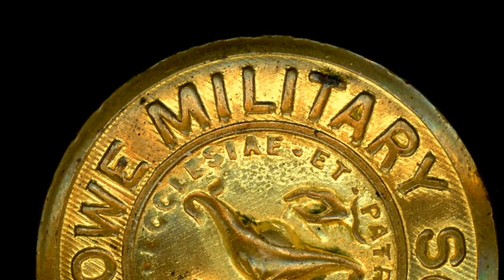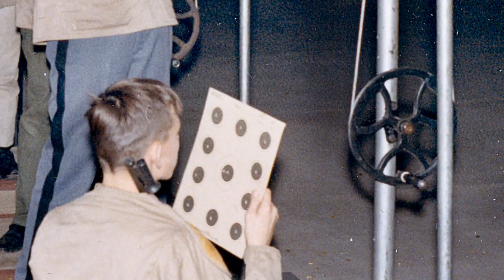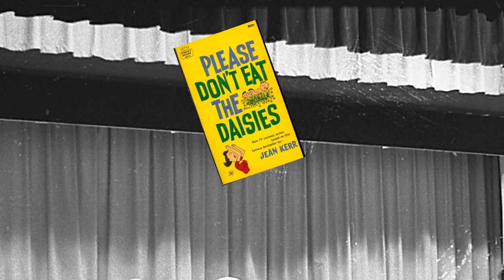Howe Military School 1964-66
The 1960s was an ever-changing decade of genuine significance in history. Military high schools were in their prime and have been in decline ever since. There were events I can define that lead me to a few of my choices such as involvement in the Civil Rights movement. This presentation shares with my fellow cadets a look back 52-54 years ago to what we visually experienced. So many alumni have such heartfelt feelings for Howe and I hope this gives a glimmer of those days. Finally put to use all those old photographs.